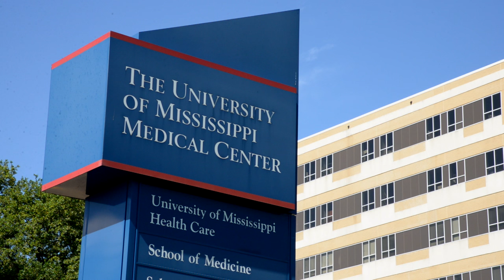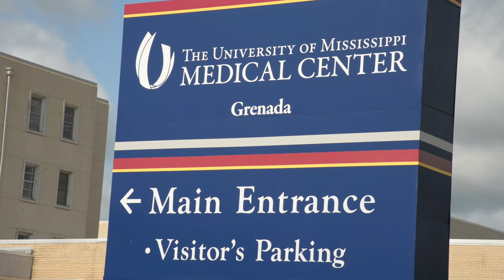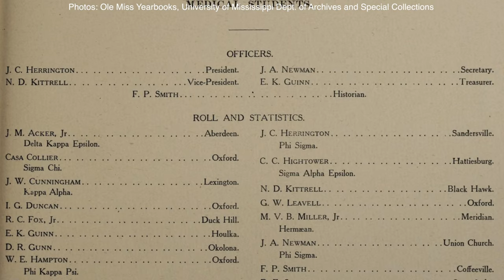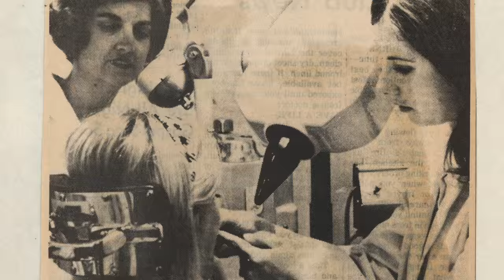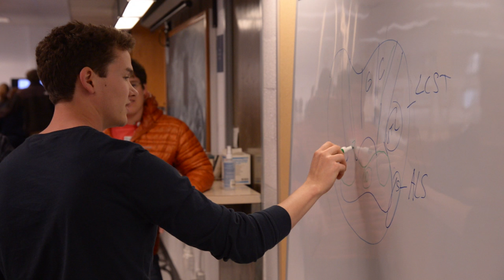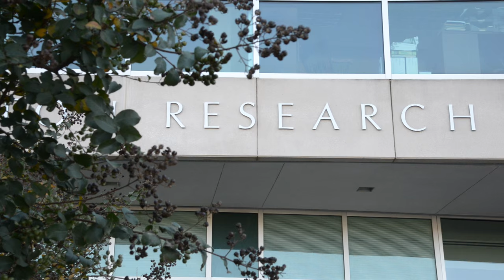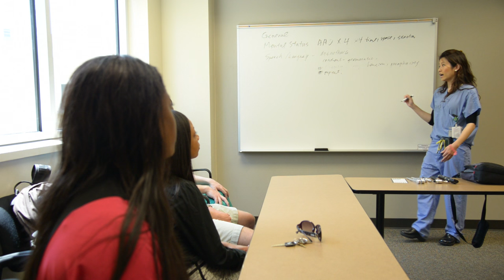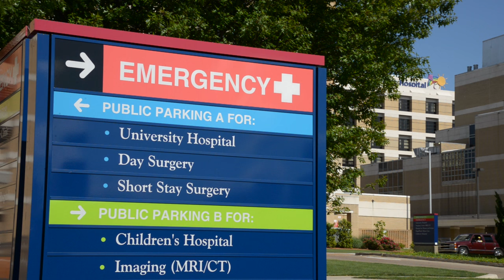UMMC Orientation Video Final 2015